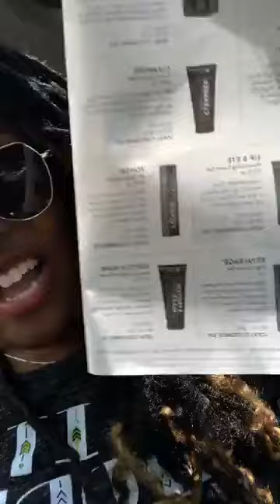The Morning After Myth - Wraps Do NOT Work